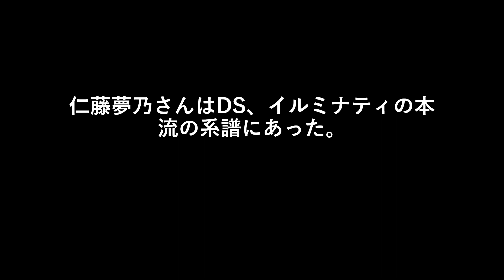仁藤夢乃さんはDS、イルミナティの本流の系譜にあった。